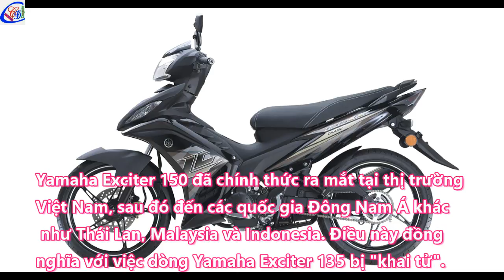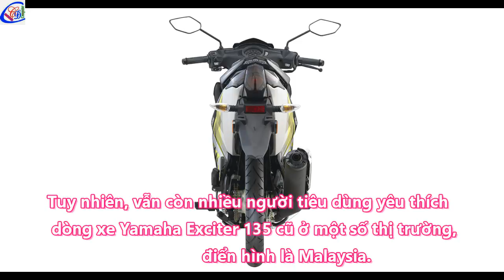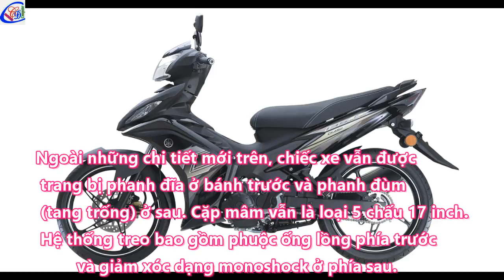Yamaha Exciter 135 hồi sinh với 4 màu mới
Yamaha Exciter 135 là mẫu xe rất được ưa chuộng tại thị trường Đông Nam Á nói chung và Việt Nam nói riêng. Vào tháng 12/2014, Yamaha Exciter 150 đã chính thức ra mắt tại thị trường Việt Nam, sau đó đến các quốc gia Đông Nam Á khác như Thái Lan, Malaysia và Indonesia. Điều này đồng nghĩa với việc dòng Yamaha Exciter 135 bị "khai tử".

Xe máy Yamaha tất cả các dòng:
Xe số Yamaha SIRIUS mâm thắng đĩa RC 2017 – Trắng Xe số Yamaha Exciter 150 RC 2017 (Đỏ)